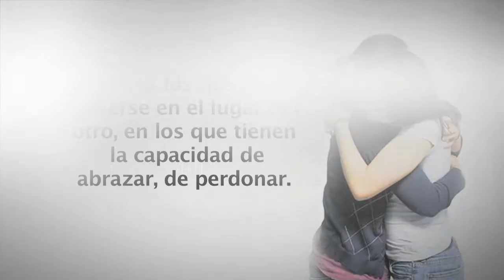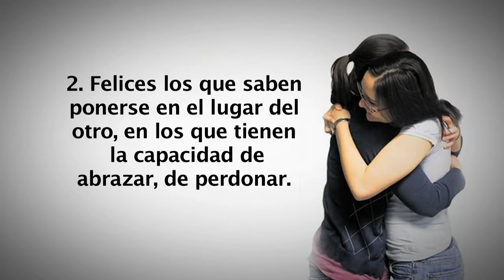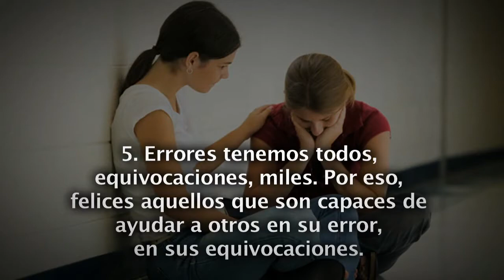CONSEJOS PARA ALCANZAR LA VERDADERA FELICIDAD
Minuto de María, Lumen El Salvador, Padre César Sánchez.

Consejos para conseguir la auténtica felicidad:

1. Felices los que tienen misericordia.

2. Felices los que saben ponerse en el lugar del otro, en los que tienen la capacidad de abrazar, de perdonar. Todos hemos alguna vez experimentado esto. Todos en algún momento nos hemos sentido perdonados, ¡qué lindo que es! Es como recobrar la vida, es tener una nueva oportunidad. No hay nada más lindo que tener nuevas oportunidades. Es como que la vida vuelve a empezar.

3. Felices aquellos que son portadores de nueva vida, de nuevas oportunidades.

4. Felices los que trabajan para ello (son portadores de nueva vida), los que luchan para ello.

5. Errores tenemos todos, equivocaciones, miles. Por eso, felices aquellos que son capaces de ayudar a otros en su error, en sus equivocaciones. Que son verdaderos amigos y no dejan tirado a nadie. Esos son los limpios de corazón, los que logran ver más allá de la simple macana y superan las dificultades.

6. Felices los que ven especialmente lo bueno de los demás.